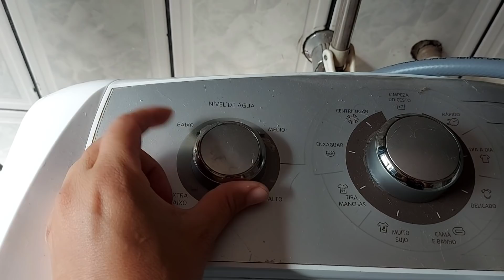ele não se adaptou ao novo serviço, esse trabalho não é pra ele, conseg...